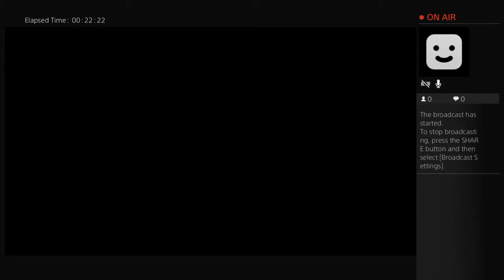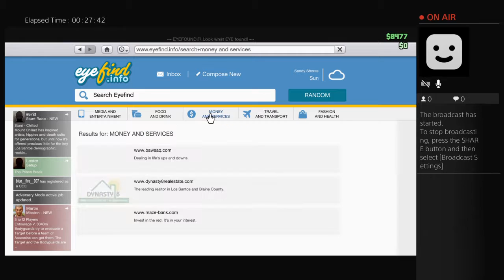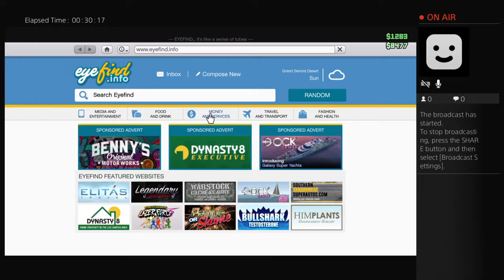GTA-V LIVE BROADCAST PS4